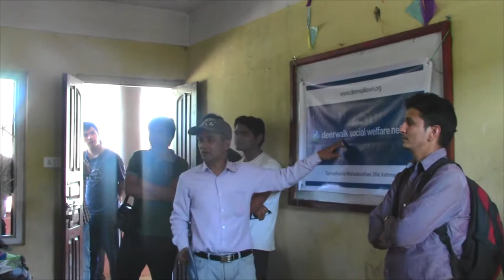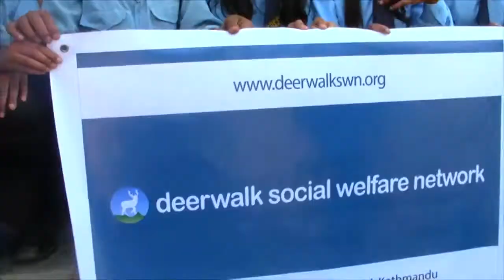Hiking for Education to Dilli Sabitri School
Tibetan Proverb says that "A child without education, is like a bird without wings". This proverb can be related to today's world, if a child don't get education he/she cannot progress in life. In the case of our country, most of the children are not getting education due to lack of opportunity or their critical economic condition. We don't want any child deprived of education just because they can't afford to pay. What's good for us, what are we worth of if we can't help them. So Help the Society by making them educated.